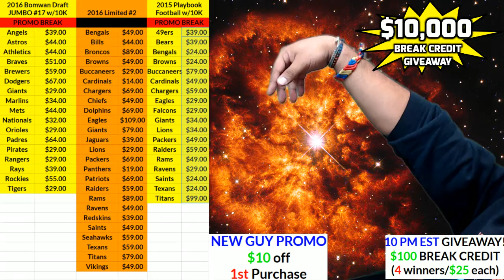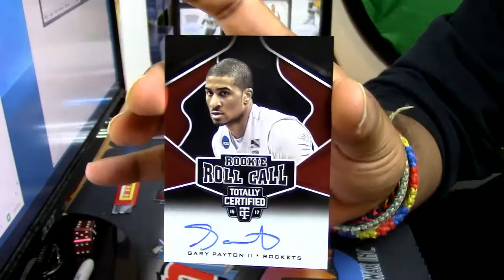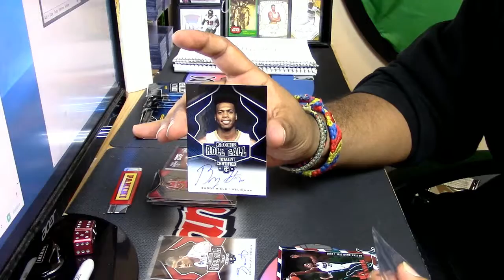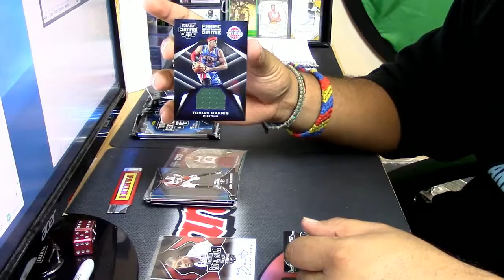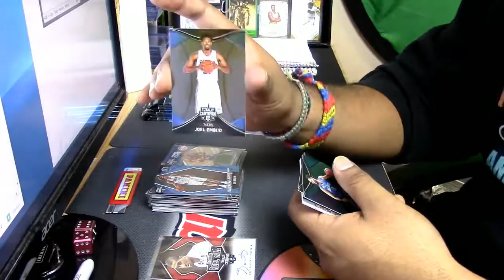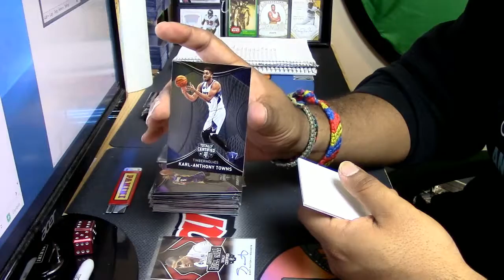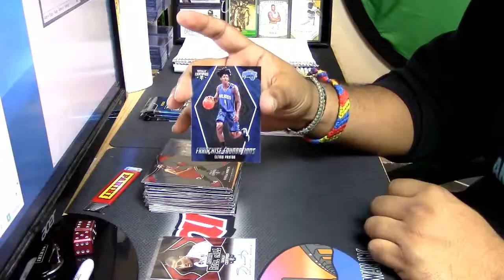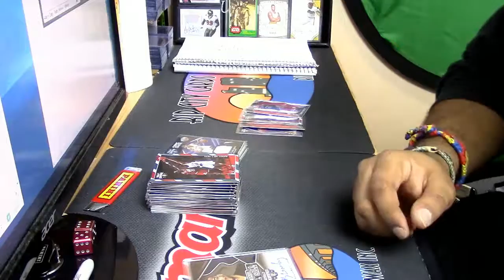2016 17 panini totally certified basketball personal boxes 01 23 2017